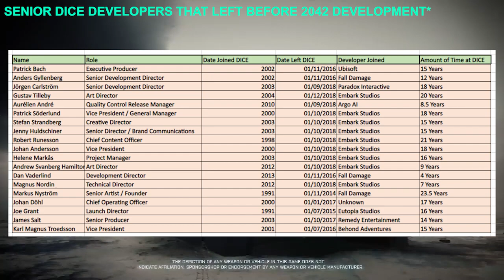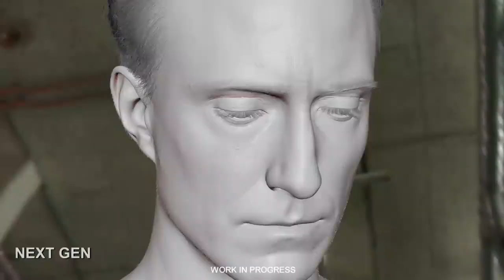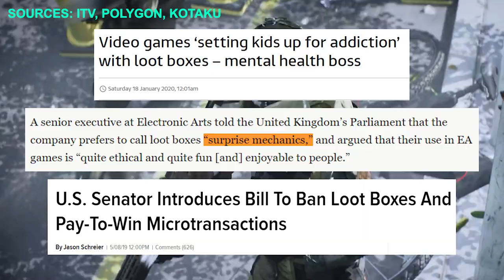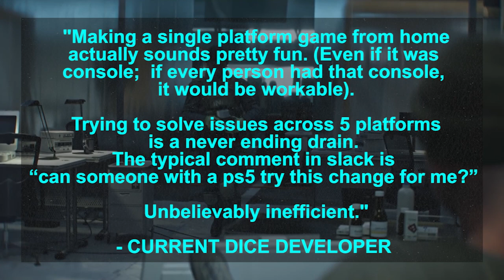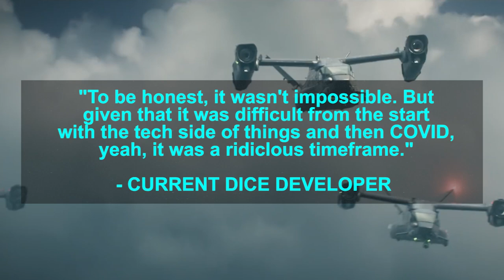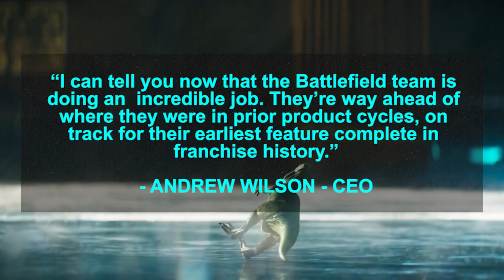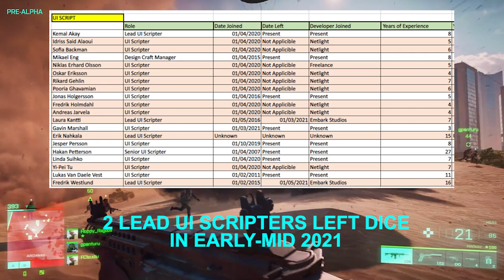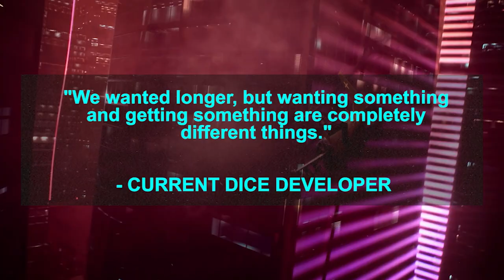BATTLEFIELD 2042 - WTF HAPPENED? Development Timeline & The Future of Battlefield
EA has issued the following response to the information in today's video:

“We are serious about Battlefield. EA is investing significant time and resources into Battlefield 2042 and the long-term success of the franchise. We have a strong new leadership group overseeing Battlefield led by Vince Zampella, Founder of Respawn and Group General Manager, and Byron Beede, General Manager of Battlefield. Rebecka Coutaz, will take over as the General Manager of DICE, and work closely with Christian Grass at Ripple Effect Studios and Marcus Lehto who is building a new studio in the Seattle area focused on Battlefield. Also, Alex Seropian and his team at Industrial Toys continue their work on Battlefield Mobile. We will continue to grow and improve Battlefield 2042 as it is the foundation for the future of this franchise. We have the right leaders in place and we’re investing in the teams and resources to capture Battlefield’s massive potential.”